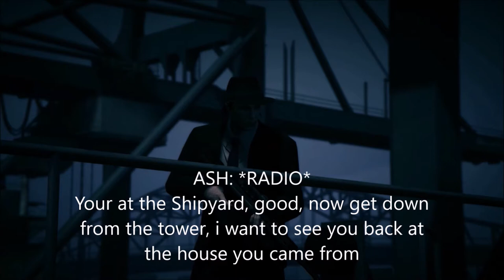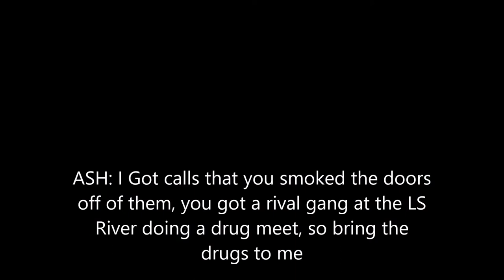Never Cry Wolf 2 - Ep-3 Season 1 - GTA V Rockstar Editor